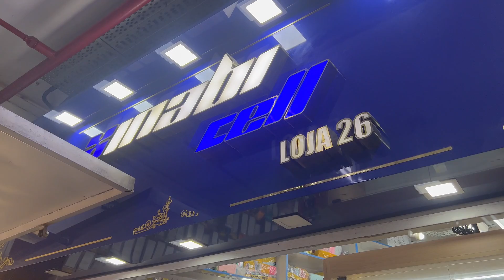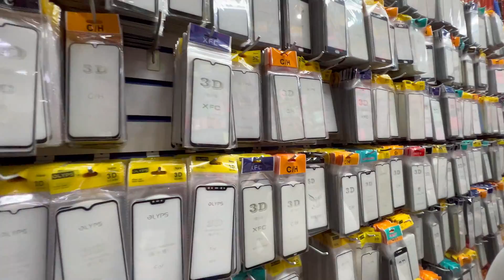Películas e Capinhas Fornecedor Atacadista na Galeria Pagé Região da 25 de Março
✅ PELICULAS E CAPINHAS ✅ FORNECEDOR NA GALERIA PAGÉ DA 25 DE MARÇO - ATACADO.